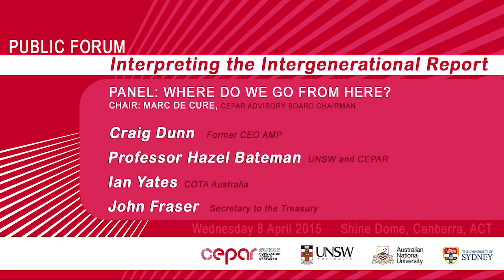Interpreting the Intergenerational Report 2015: Where do we go from here?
Panel discussion and audience Q+A  at CEPAR's public forum Interpreting the Intergenerational Report.
Chaired by Marc de Cure (CEPAR Advisory Board) and featuring Craig Dunn (Panel Member Financial System Inquiry), Prof Hazel Bateman (UNSW, CEPAR Associate Investigator), Ian Yates (COTA Australia) and John Fraser (Secretary to the Treasury)